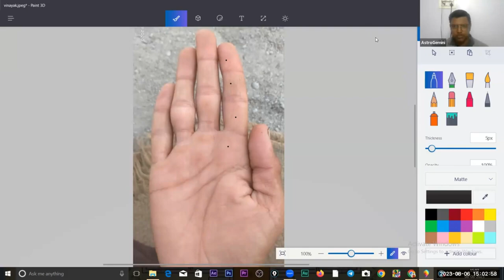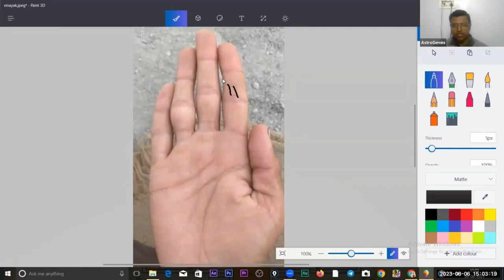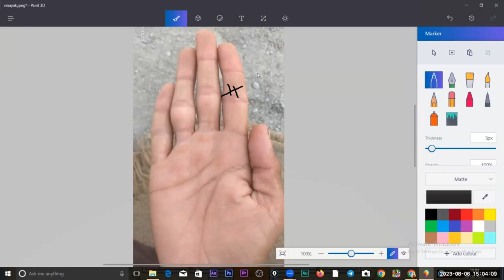Secrets of Palmistry: Discover the Hidden Truths!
In this video, learn the secrets of palmistry! Discover the hidden truths about your hand and learn how to read your personality and future in this fascinating and fun subject!

If you're interested in palmistry, then this video is for you! In this session, we'll cover the basics of palmistry, including the history of the subject, how to read the lines on your hand, and more. After watching this video, you'll have a better understanding of the secrets hidden in your hand!
In this video, we'll explore the secrets of palmistry, and discover the hidden truths about your hand and personality.Palmistry is a centuries-old art that uses the lines on a person's palm to interpret their personality and future. In this video, we'll explore the basics of palmistry and use it to understand your hand and personality. After watching this video, you'll have a better understanding of your hand and the relationships between your hand and your personality!Are you fascinated by palmistry? Do you want to know the hidden truths about your hand? In this video, we'll reveal all the secrets of palmistry!Learn about the different types of lines on your hand, the meaning of certain symbols, and the true meaning of your personality based on the lines on your hand. After watching this video, you'll be able to read palms like a pro!